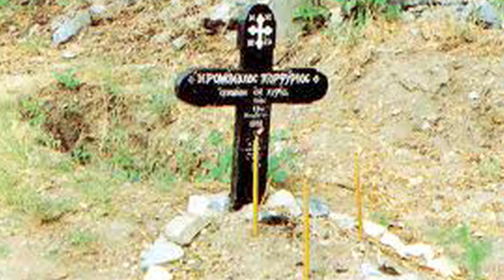Αγ. Πορφύριος: "Αλοίμονο!!! Εμείς οι δύο θα πάμε μαζί στην κόλαση"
ΠΕΡΙ ΑΠΟΔΟΧΗΣ ΤΩΝ ΥΠΕΡΗΦΑΝΩΝ ΛΟΓΙΣΜΩΝ.
Συγκλονιστικό το Διορατικό Χάρισμα του Αγίου Πορφυρίου.
Πόσες ψυχές Άγιε Πορφύριε δεν έσωσες με το χάρισμα αυτό.
Άγιε του Θεού προστάτεψέ μας.
Μαρτυρία του αείμνηστου καθηγητή της καρδιολογίας Γεωργίου Παπαζάχου.
"Ο Γέροντας σάν γιατρός μου δεν “έβλεπε” μόνο τις σωματικές μου ασθένειες. Φρόντιζε και για τις πολλές πνευματικές ατέλειές μου. Προσπάθειά του να βρώ την ταπείνωση. Ένα απόγευμα μού τηλεφώνησε στο ιατρείο, ακριβώς μετά την υπερβολική εκδήλωση αγάπης ενός ζεύγους ασθενών μου που περιποιήθηκα. Μεταφέρω τα λόγια του: “Γιωργάκη, είμαι ο Γέροντας. Εμείς οι δυό θα πάμε μαζί στην κόλαση. Θά ακούσουμε: Άφρον, άφρον, ταύτη τή νυκτί την ψυχήν σου απαιτούσιν από σού…Τά αγαθά σου εν τή ζωή σου απήλαυσες, ά δέ ητοίμασας τίνι έσται;”. Τόν διέκοψα: “Τί απολαύσαμε, Γέροντα, σ’ αυτή τή ζωή; Τό σαράβαλο αυτοκίνητο, το άδειο βιβλιάριο ή τον ανύπαρκτο ύπνο μας;”. Απάντησε απότομα: “Τί είναι αυτά που λές; Δέ σού λέει ο κόσμος: Τί καλός γιατρός που είσαι; Μάς αγαπάς, μάς φροντίζεις, δέ μάς γδέρνεις. Καί σύ τα αποδέχεσαι, τα χάφτεις. Έ! Τόν έχασες το μισθό σου. Τό ίδιο παθαίνω και εγώ. Μού λένε πώς έχω “χαρίσματα”, πώς μπορώ να τούς ακουμπήσω και να κάνω θαύματα, πώς είμαι άγιος. Καί τα χάφτω, ο ανόητος και αδύναμος. Έ! Γι’ αυτό σού είπα ότι μαζί θα πάμε στην κόλαση!”. “Άν είναι να πάμε μαζί”, του απάντησα, “πάμε και στην κόλαση!”. Κι εκείνος έκλεισε το τηλέφωνο, λέγοντας: “Εγώ σού μιλάω σοβαρά και σύ πάντα αστειεύεσαι. Καλή μετάνοια και στούς δυό μας”.

Άγιος Πορφύριος